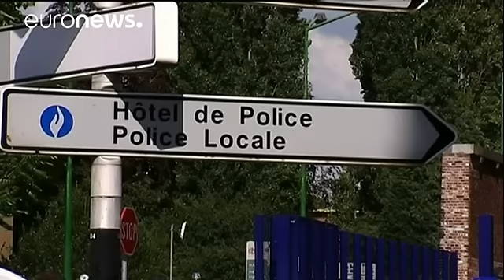Belçika'da 2 polis palalı saldırıda yaralandı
Belçika'nın Charleroi şehrinde polis merkez karakolu yakınında palalı saldırıya uğrayan 2 kadın polis memuru yaralandı.

Yaralı polislerden birinin sağlık durumu ciddiyetini korurken erkek olduğu belirtilen saldırgan olay yerinde bulunan üçüncü bir polis tarafından silahla ateş edilerek etkisiz hale getirildi.

Belçika medyasında yayınlanan haberlerde saldırganın hayatını kaybettiği duyuruldu.

Belçika'nın başkenti Brüksel'e yaklaşık 60 kilometre uzaklıktaki Charleroi'da saldırının ardından güv…